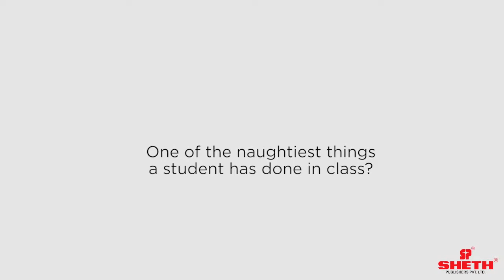Dr.Vinay Pandit-Assistant Professor | Mathematical & Statistical Techniques |Lala Lajpat Rai College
Assistant Professor of Mathematics at Lala Lajpat Rai College, Dr. Vinay Pandit has been writing statistics notes and shaping them into a book for the students for many years!

He loves cooking and is a secret chef. He wishes to write more on Research in near future at the masters level.

He advises his students to study statistical calculations because without that one can not survive in the Industry.

Do you KnowYourAuthor?